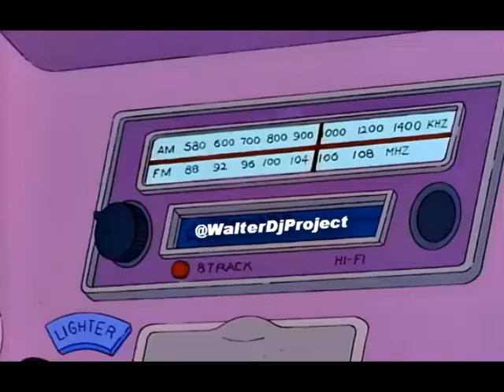HOMERO SIMPSON Escuchando SALSA al Mejor Estilo de FRANKIE RUIZ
Yo me considero fanatico de Los SIMPSONS y Fanatico de La SALSA, Por eso hize Este chiste con Homero y lo mejor de La SALSA // WALTER DJ PROJECT Whatsapp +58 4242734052